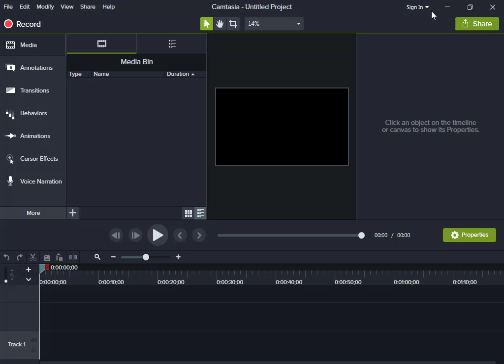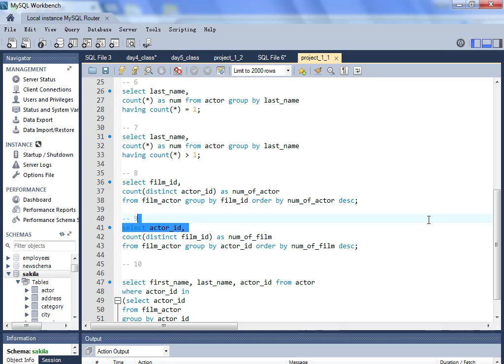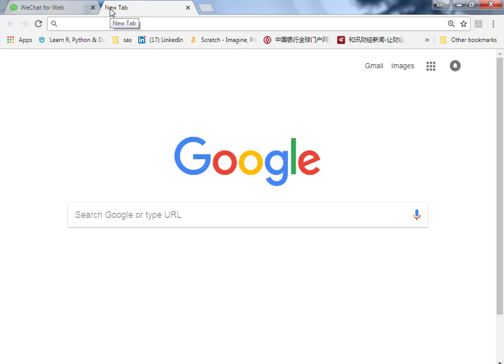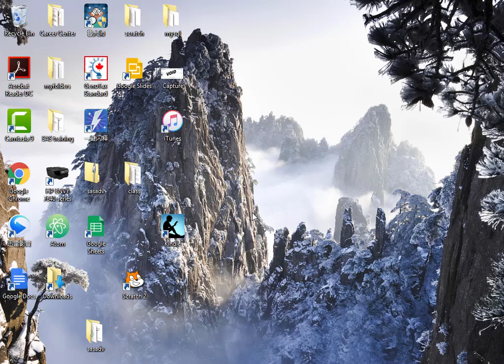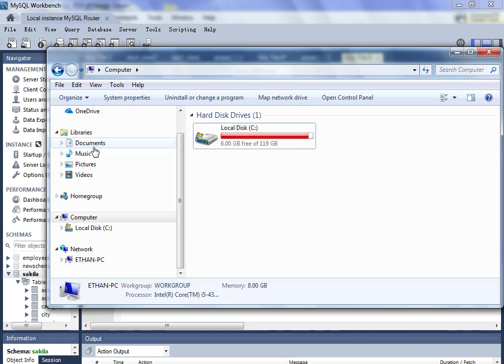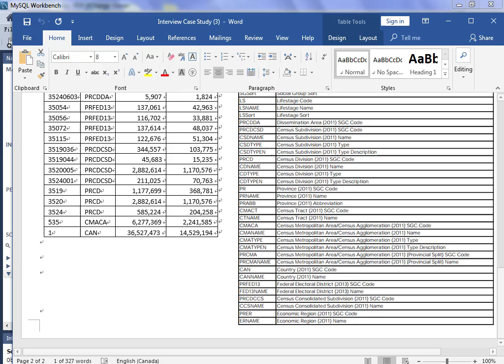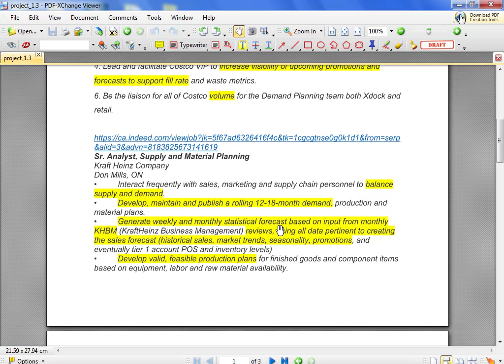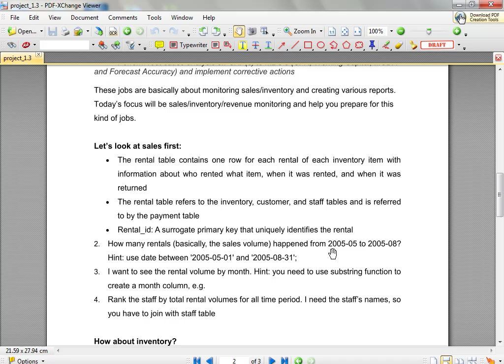2018_08_12sasadv